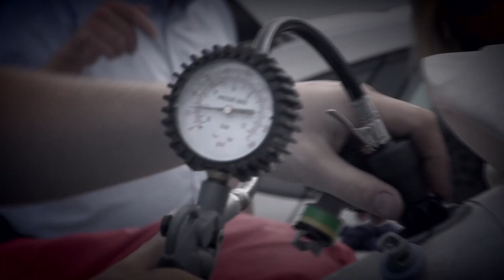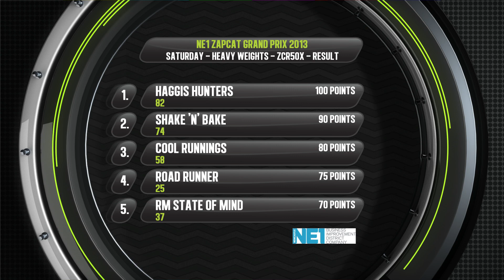Zapcat Ne1 Newcastle Grand Prix 2013